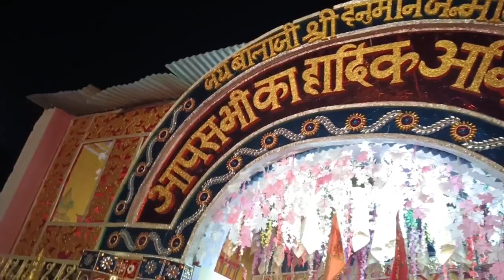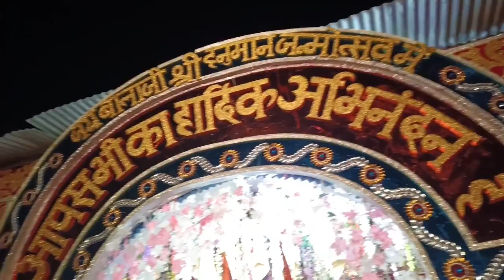Mere गांव में 🙏हनुमान जन्मोत्सव 🙏Kis Tarah celebrate 😍 Kiya Jata Hai ?minivlog hansha lifestyle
Mere गांव में हनुमान जन्मोत्सव Kis Tarah celebrate Kiya Jata h ? minivlog hansha lifestyle

Hansha lifestyle 🙏❤️

Share friends and family 😍

Music 🎵🎶 NCS 😍🙏